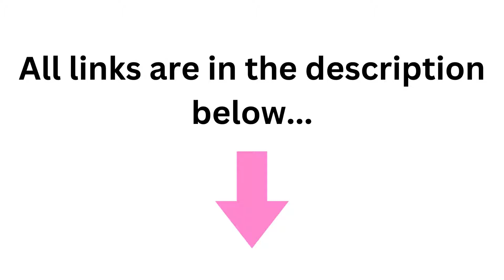Bath & Body Works Dupes: Affordable Alternatives to Your Favorite Scents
Looking for the best Bath & Body Works dupes that won’t break the bank? In this video, we’ve rounded up the top affordable alternatives to your favorite scents. From sweet and fruity to warm and cozy, these budget-friendly options smell just as amazing as the originals! Save money without sacrificing quality – these dupes are perfect for anyone who loves fragrance but wants to keep their wallet happy.